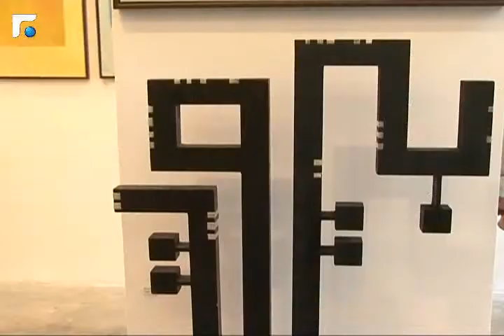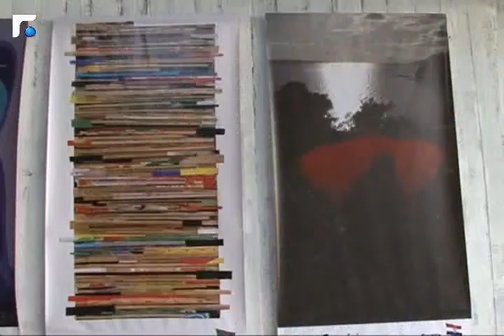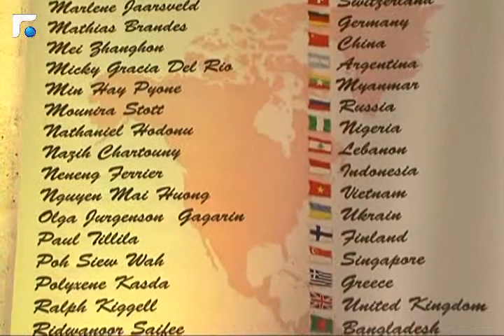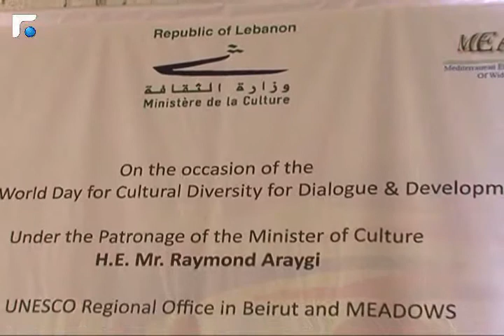معرض للفنان كميل حوا 2/3